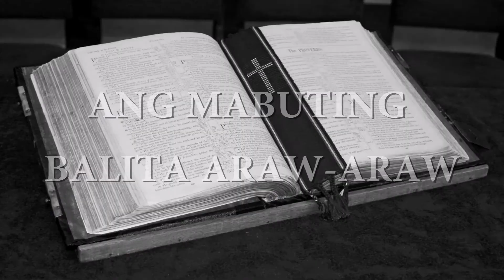Daily Gospel Reflection: April 10, 2020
Videos are good, but to continue producing these videos, contributions even small ones are highly needed. Thank you!